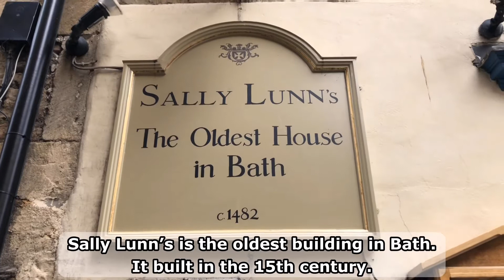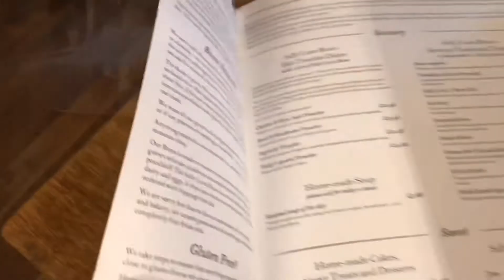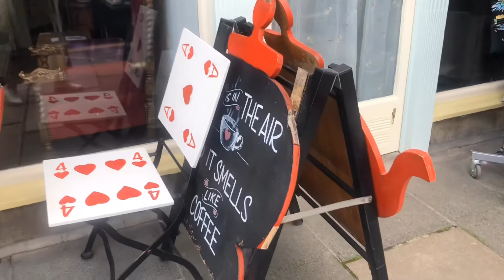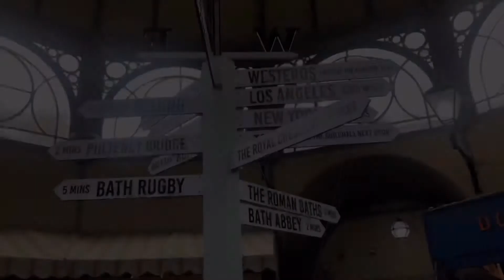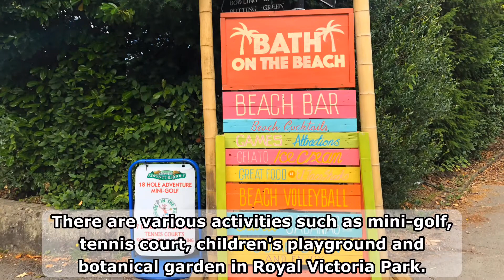【バース ① /Bath episode 1 】-街全体が世界遺産- World Heritage (お勧めのお店もご紹介)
美しすぎてため息が止まりません。どこをとっても絵になります！
街全体が世界遺産なだけあって、行くべきスポットが沢山ありますがどこも歩いて行ける距離にあるのですごく巡りやすいです🤗
私が前半であるこの動画で巡った順序をご紹介します。
①【ローマンバース /The Roman Bath】
④【バース ギルドホールマーケット/Bath Guildhall Market】
⑥【ロイヤルクレッセント/The Royal Crescent】
⑦【ロイヤルヴィクトリアパーク/Royal Victoria Park】

⚠️携帯で撮影・編集しているので見にくい部分があるかと思いますが
ご愛嬌でお手柔らかにお願い致します🥺
PS, I’m editing and filming all on my phone so, don't be too hard on me.

毎週金土日18時に配信します♪
I'm uploading every Friday, Saturday and Sunday at 10am♪

密かに Twitterもしております。
素敵だと感じたものなど、happyな気持ちになれるような事を写真や動画と一緒にツイートしてますので、是非のぞいてみて下さい❤️
Also, I have a twitter account, please check it out❤️

初めまして！
広島生まれ大阪育ちのあかねです。
現在はYMSビザでイギリス ウェールズに住んでいます。
イギリスでの生活や最新情報、
留学についてなど何か少しでも
皆様にお役にたてる情報を
ご紹介していきたいと考えています。
ご興味を持って頂けましたら、

Hello! My name is Akane and I'm Japanese.
As I'm currently living in Cardiff, I want to share information about my experience in the UK.
So this channel is meant for people who wants to know more about the UK but also about Japan as I am Japanese!!
【楽曲•編集  VLLO】
› ...ウェブ検索結果Video Maker | VLLO, vlog editor and video maker
【楽曲•字幕 Vrew】
Vrew - 自動字幕で楽しむ動画編集